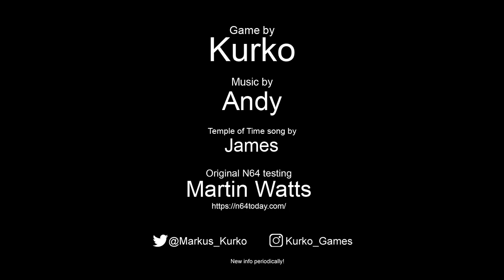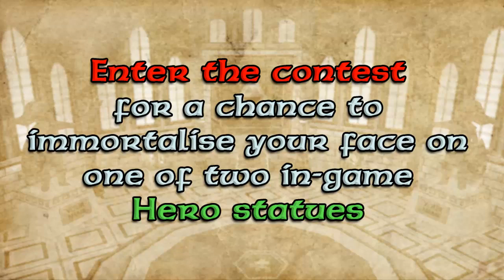(MOD) Banjo Kazooie - Smash Bros TEMPLE Trailer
"Banjo Kazooie - Smash Bros TEMPLE" is a 100% playable small Mod that will be released sometime in October, 2019. In it you can explore the TEMPLE stage (from Super Smash Bros. Melee) in a brand new 3D adventure.
COLLECTABLES:
- 100 Notes
- 8 Jiggies
- 2 Honeycomb pieces